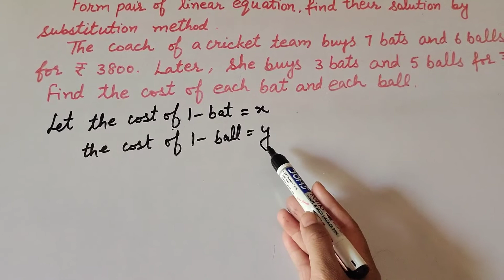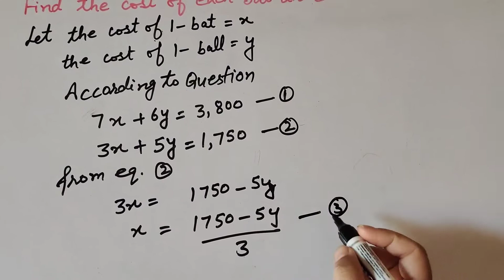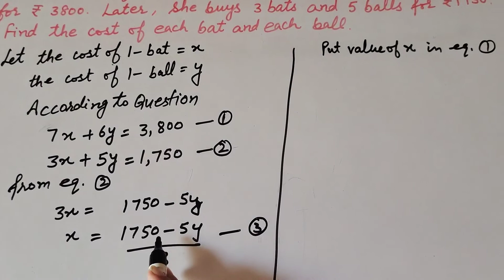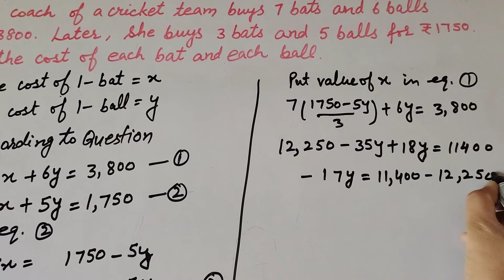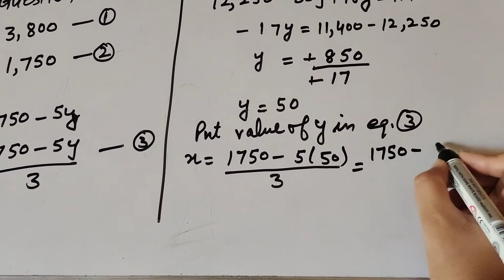form pair of linear equation find their solution by substitution method | Its Study time | ex. 3.3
Book NCERT
Ex. 3.3, 3. Form the pair of linear equation for following problem and find their solution by substitution method
(iii) The coach of cricket team buys 7 bats 6 balls for rupees 3800. Later, she buys 3 bats and 5 balls for rupees 1750. Find the cost of each bat and each ball.

Content cover

Form the pair of linear equation and find its solution by substitution method
The coach of cricket team buys 7 bat and 6 balls for rupees 3800 later, she buys 3 bats and 5 balls for rupees 1750 find the cost of each bat and each Ball by substitution method
Class 10th maths pair of linear equation in two variable
Class 10, chapter - 3, Ex. 3.3, Q - 3(iii)
Class 10 maths Ex - 3.3, 3(iii)

Thanku.